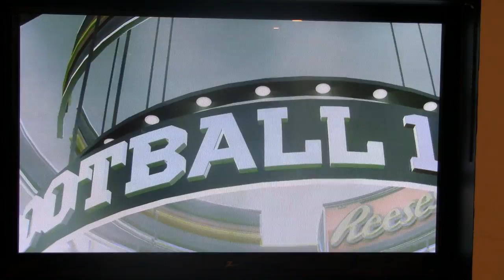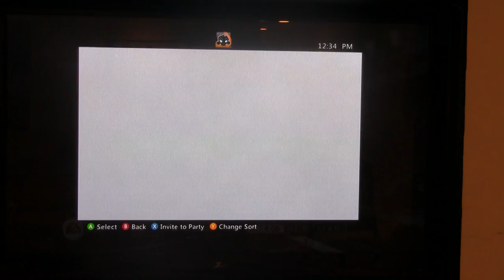NCAA Football 11 Gameplay LSU v Florida